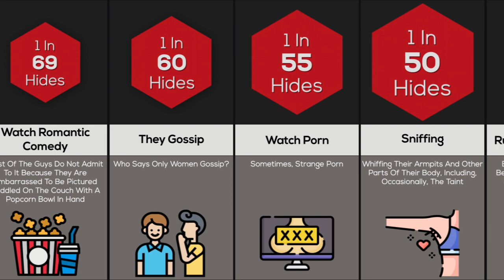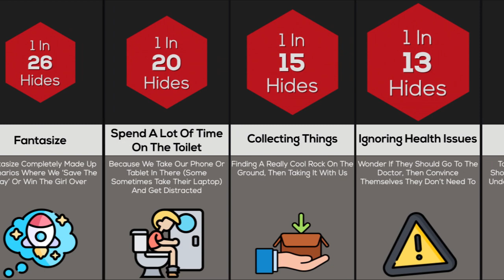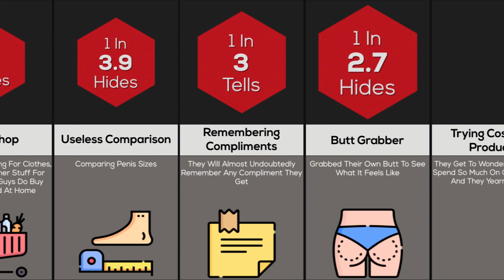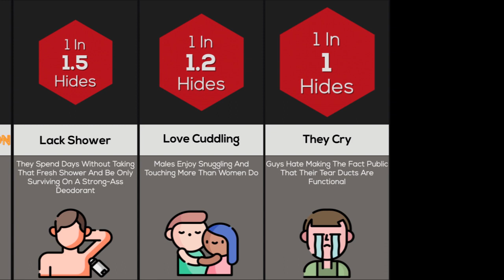Things That All Men Do But Never Admit To Doing | Comparison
Men are constantly trying to come out as one of the most mysterious creatures on this planet, or the complete opposite of that. However, no matter how different they all try to be, and want us to think of them as, the truth is, in the end, every guy is somehow similar to the other man standing next to him. And, all of that is because of their gender.
There are tons of things that guys do, however, they would never ever admit it to the world. Please take it in writing, guys would never admit to any of these things, and while we don’t exactly know why we indeed are fascinated with this information. Check it out for yourself and let your guy friends know about their secret being out to the public.